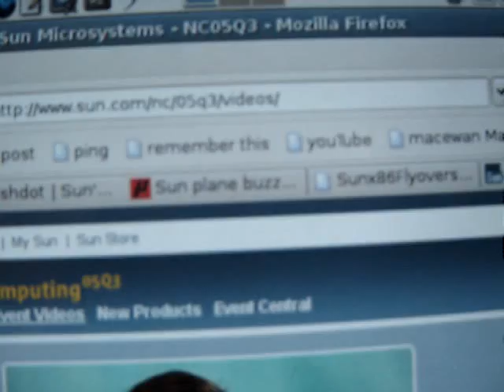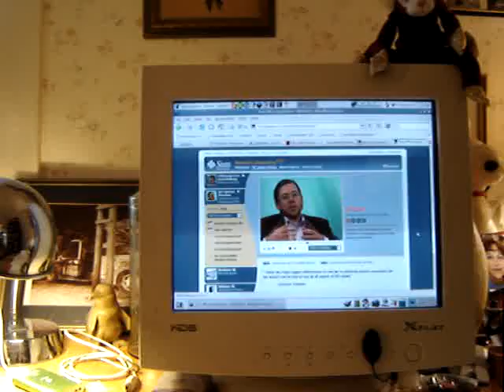Linux on the desktop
Ubuntu Linux Hoary with Firefox browser streaming flash video of Johnathan Schwartz, President and COO of Sun Microsystems being interviewed.